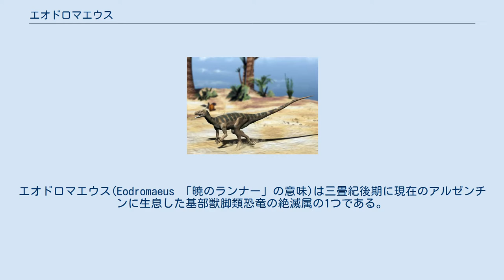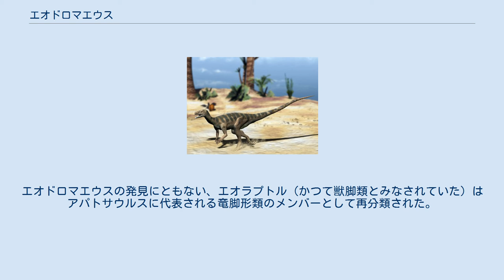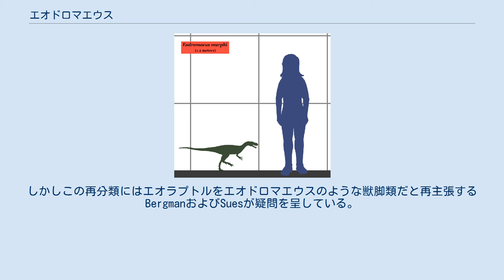エオドロマエウス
エオドロマエウス(Eodromaeus 「暁のランナー」の意味)は三畳紀後期に現在のアルゼンチンに生息した基部獣脚類恐竜の絶滅属の1つである。
かつてポール・セレノにより全ての恐竜の共通祖先である恐竜の「イヴ」と位置づけられていた。
 アーティストによる復元図 エオドロマエウスの化石は最初、1996年にアルゼンチンの古生物学者Ricardo N. MartinezおよびEarthwatch volunteer Jim Murphyによって発見され、エオラプトル属の新種と考えられた。
しかし、化石のより詳細な研究が行われると、エオラプトルには見られない骨格の特徴が多数発見されたため、独自の新属であるとみなされるようになった。
 エオドロマエウスのホロタイプPVSJ 560は完全に近い関節した骨格であり、イスチグアラスト層のバレ・デ・ルナ（月の谷）部層最上部で発見された。
 また、これ以外にこの種のものとされる標本としてPVSJ 534, PVSJ 561, PVSJ 562 およびPVSJ 877があり、これらは バレ・デ・ルナおよびイスチグアラスト層のCancha de Bochas部層の三畳紀後期カルニアン（約2億3200万ー2億2900万年前）の地層から発見されている。
 ヒトとの大きさ比較 エオドロマエウスは比較的小型の恐竜であり、全長は1.2 m、体重は約5 kgである。
胴体は細長い。
どの程度の速さで走れたかは分っていないが、30 km/hほどで走れたことが示唆される 。
肉食性の基部獣脚類である。
前肢は後肢よりはるかに短く、手には5本の指がある。
第四指、第五指（人間の薬指、小指に相当）は非常に小さくなっている。
 エオドロマエウス属およびそのタイプ種 Eodromaeus murphi は2011年にRicardo N. Martínez、ポール・セレノ、Oscar A. Alcober, Carina E. Colombi, Paul R. Renne, Isabel P. Montañez および Brian S. Currieにより命名、記載された。
属名はギリシャ語で「暁」もしくは「早期」を意味するEos と「ランナー」を意味する Dromaeus から造語されている。
種小名は化石発見地の近隣地域で働いていたJim Murphyに献名されたものである。
 復元図 エオドロマエウスは肉食恐竜を含むグループである獣脚類の初期のメンバーであるとみなされている。
エオドロマエウスの発見にともない、エオラプトル（かつて獣脚類とみなされていた）はアパトサウルスに代表される竜脚形類のメンバーとして再分類された。
しかしこの再分類にはエオラプトルをエオドロマエウスのような獣脚類だと再主張するBergmanおよびSuesが疑問を呈している。
 下記に示すクラドグラムはMartinez et al., 2011に従いエオドロマエウスの系統上の位置を示したものである。